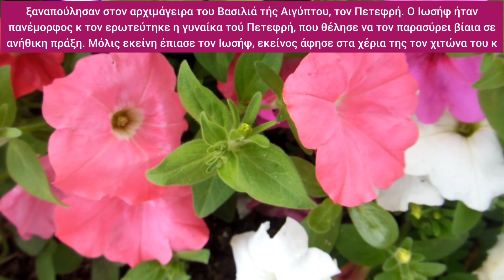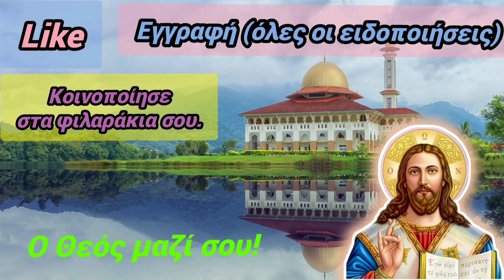🎀Μεγάλη Δευτέρα, ακούστε ΌΛΟΙ, υπέροχο: ΓΙΑΤΊ γιορτάζει ο Ιωσήφ ο Πάγκαλος κ ξεράθηκε η συκιά;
🎀 Μεγάλη Δευτέρα, η απαρχή των Θείων Παθών! Στο σημερινό βιντεάκι θα δούμε όλα όσα συνέβησαν τη Μεγάλη Δευτέρα στο Θείο Πάθος! 🎀